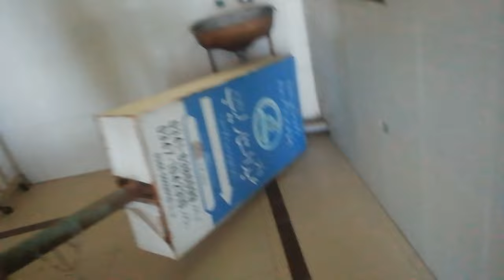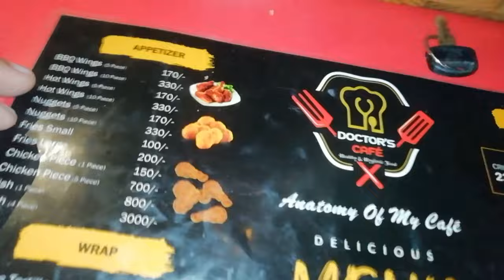Our New Vlog in 2023😍